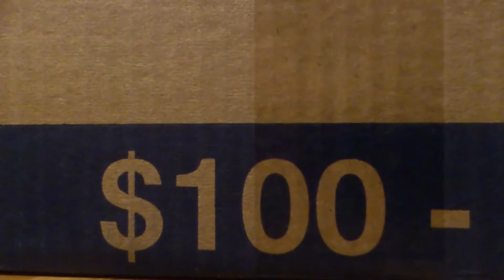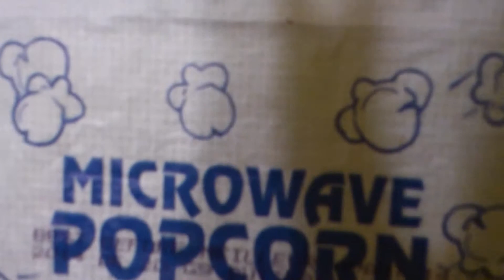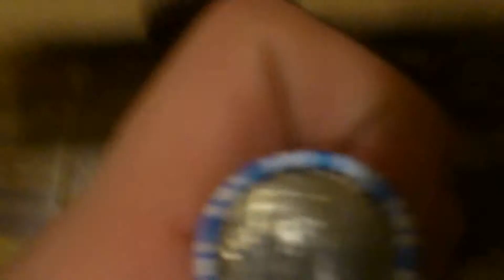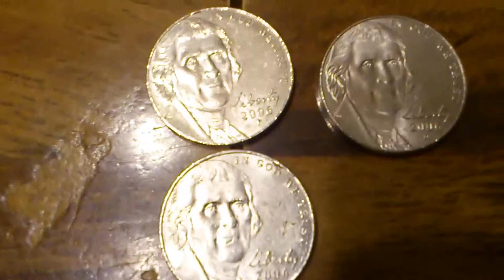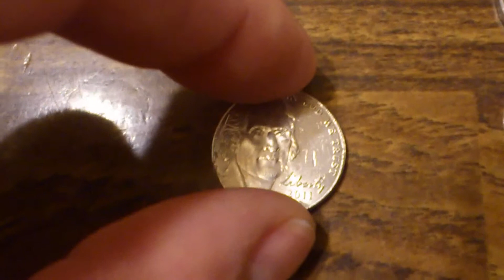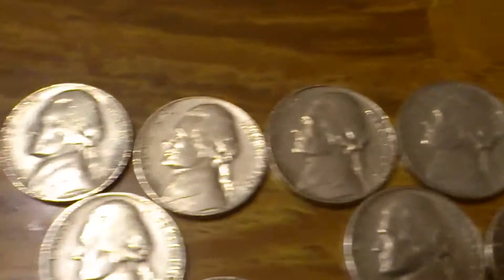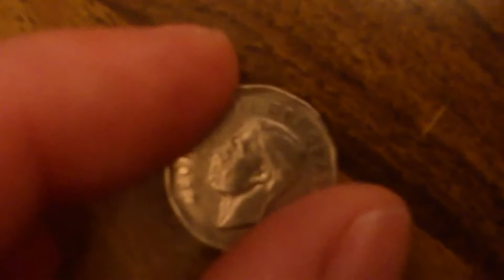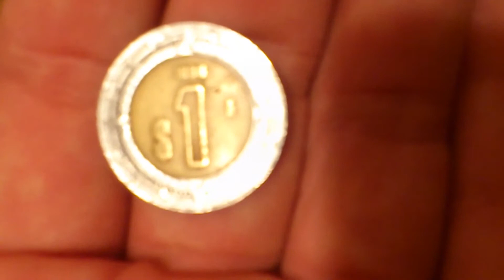Coin Roll Hunting: #4 for 2014, Nickels.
Just a coin roll video, To my surprise I did find some good coins to keep..